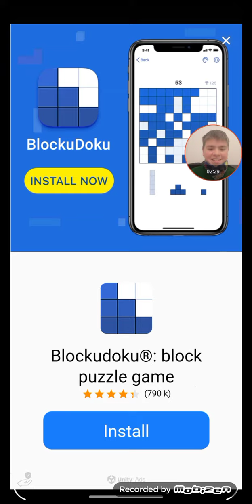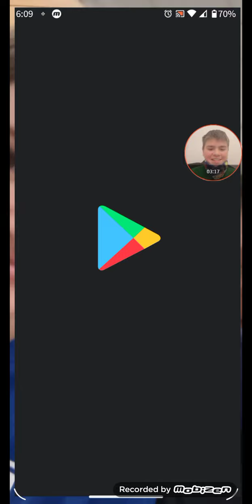I played Doodle jump